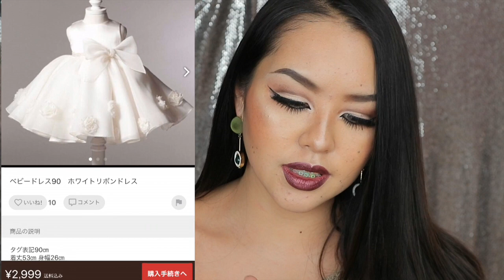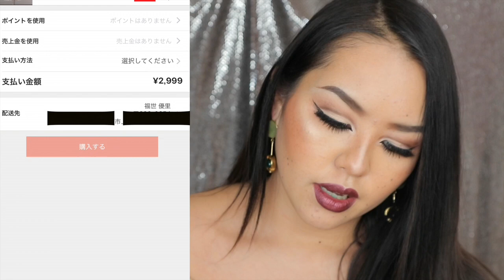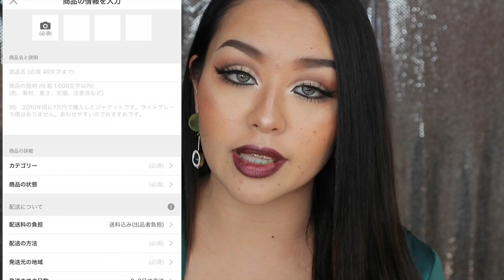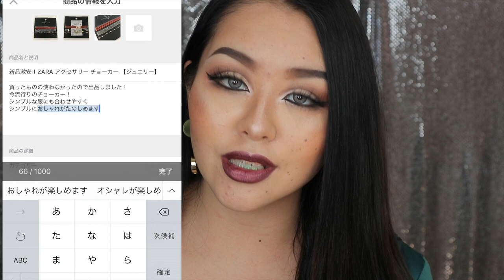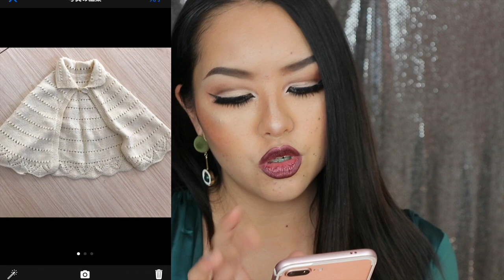私物を出品！メルカリで素早く売れるコツ！を紹介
検索ワード: マリリンチャンネル
招待コード: fksyr

メルカリずっと使ってます❤️
使いやすいし安心やし安いし！
是非みなさんも試して見てください！❤️

The power of makeup

使用カラコン
カラコンジーニーのミスグレイ
サイトはこちら

lyol4oNdwSk
【概要欄】

Instaglam YUURI_FUKUSE

Hello, my name is Yuuri Fukuse. Please call me Marilyn!
I am 22 years old, and I love to upload make up videos.

I have always loved to change my looks with make up.
Power of Makeup is incredible.
I hope I can show the significance of challenging yourself,
excitement of changing your looks, and the importance of life to many people through my videos.
DISNEY MAKEUPは他もしてます！

ディズニープリンセスの
ヴィランズシリーズ動画はこちら♡⤵︎
塔の上のラプンツェル